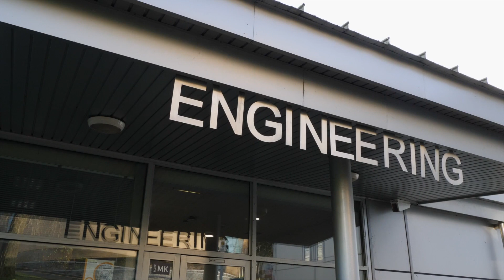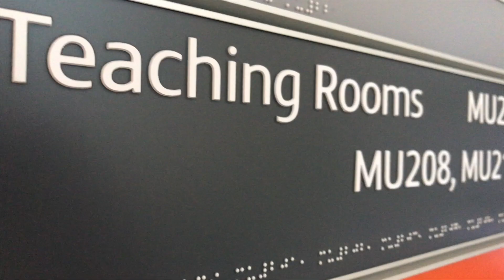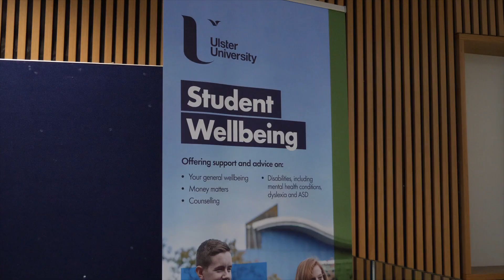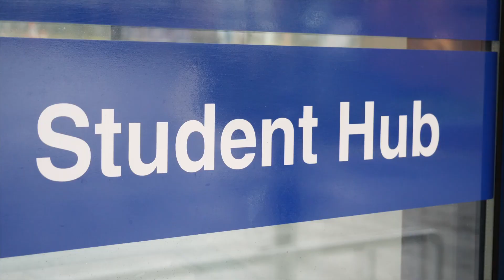Study Mechanical & Manufacturing Engineering at Ulster University, Magee campus with Dr. Emmet Kerr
Dr. Emmet Kerr teaches on the Mechanical Engineering, Manufacturing Engineering and Smart Manufacturing Systems degrees at Ulster University, Magee campus in Derry, Northern Ireland.

In this video he talks about why it's a great time to study these subjects, how the course is taught, the placement / internship opportunities that you will enjoy and the jobs you can expect to get after you graduate from the degree.

You can find out more about the School of Computing and Engineering at Ulster University Magee campus including our facilities, our courses and our teaching staff